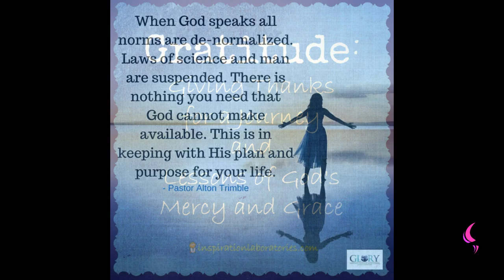Gratitude | Daily Motivation | Pastor Bim